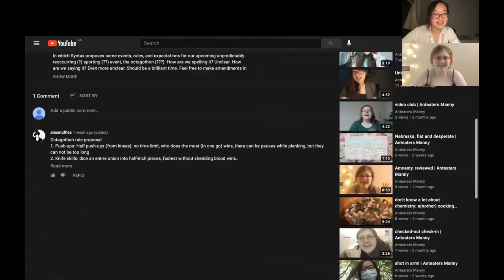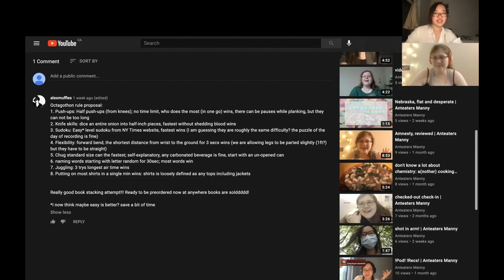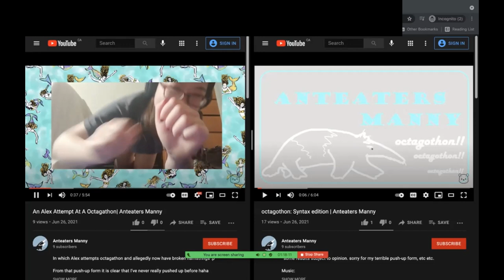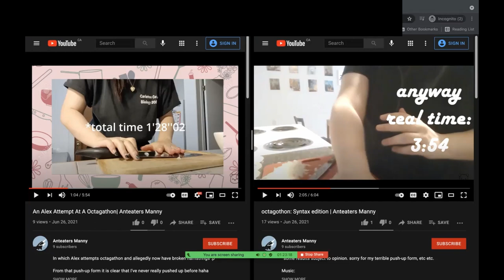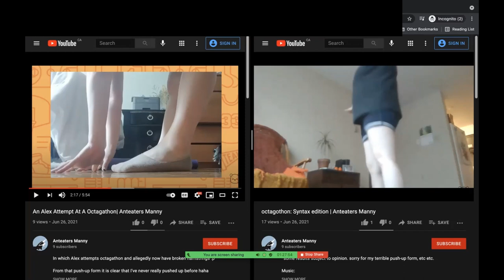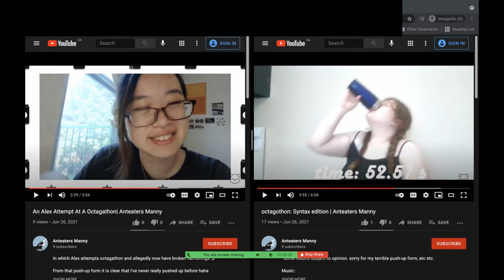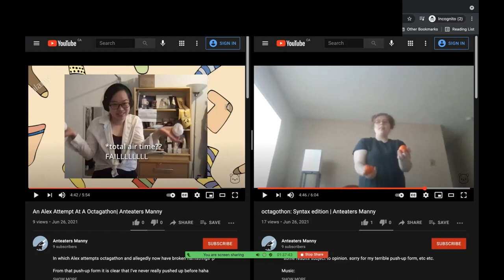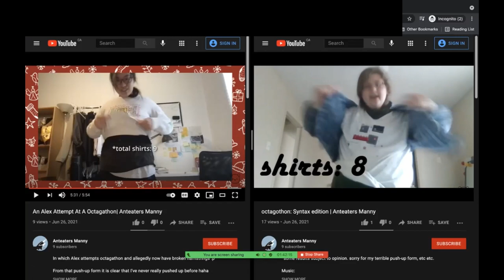Octagothon Post-Mortem... IT'S A REUNION VIDEO!| Anteaters Manny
In which Alex and Syntax reunite to decide who is the first-ever Octagoth!!!

Heya's a bunnie with a Octagoth trophy!!